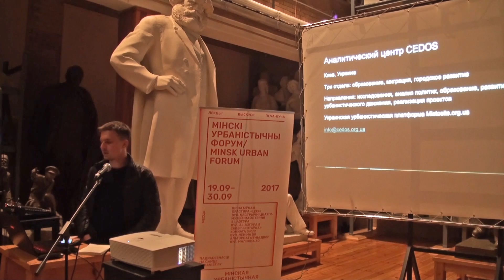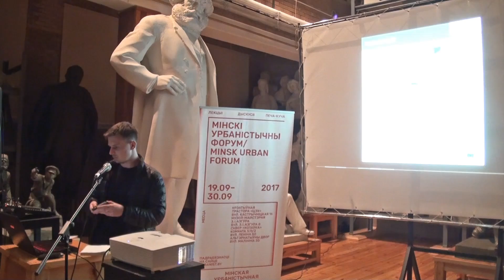Іван Вярбіцкі - Развагі аб урбаністычных трансфармацыях ува Украіне пасля 2014 года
Мінскі ўрбаністычны форум

Іван Вярбіцкі / Іван Вербицький

Развагі аб урбаністычных трансфармацыях ува Украіне пасля 2014 года

"Чэмпіянаты праходзяць - дасягненні застаюцца": такія прапагандысцкія білборды запоўнілі ўсю Украіну пасля завяршэння Чэмпіянату Еўропы па футболе ў 2012 годзе. Прымаючыя гарады здзейснілі некаторае абнаўленне грамадскага транспарта, дарог і турыстычнай інфраструктуры, і гэтаксама "белыя сланы" пустых аэрапортаў і стадыёнаў, абавязкі і разуменне, што падобных тэмпаў развіцця ў бліжэйшыя гады больш не будзе.

Прайшло некалькі год, і ўва Украіне адбылося абнаўленне палітычных эліт, з'явіўся трэнд на рэформы і небывалы воплеск грамадзянскай актыўнасці. У выніку дэцэнтралізацыі муніцыпалітэты атрымалі новыя паўнамоцтвы і рэсурсы, пачалі наперабой уводзіць партысіпацыйныя практыкі, абнаўляць транспарт і грамадскія прасторы, развіваць "разумныя" і "крэатыўныя" гарады. Наколькі гэтыя змены з'яўляюцца глыбокімі і чаго чакаць далей, падзеліцца сваімі разважаннямі Іван Вярбіцкі.

Іван Вярбіцкі - аналітык у вобласці гарадскога развіцця Аналітычнага цэнтра CEDOS (Кіеў, Украіна), рэдактар украінскай урбаністычнай платформы Mistosite.

urbanist.by